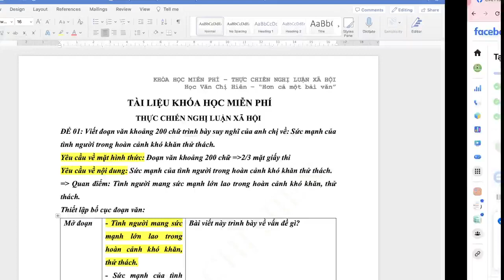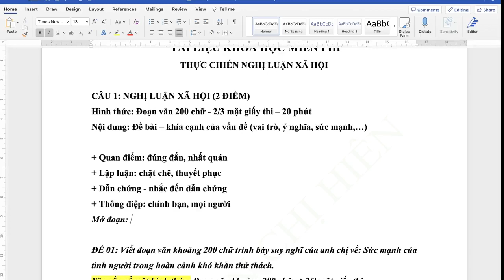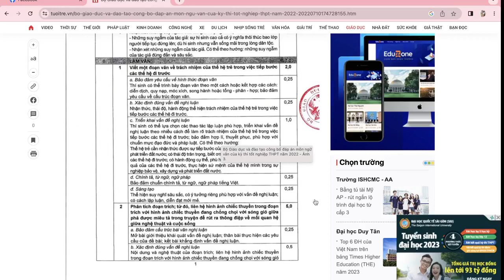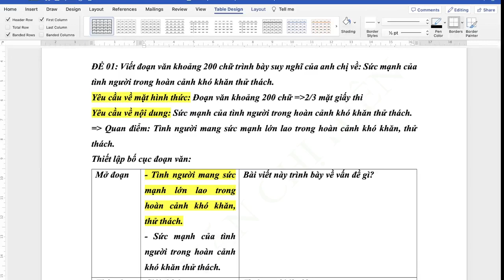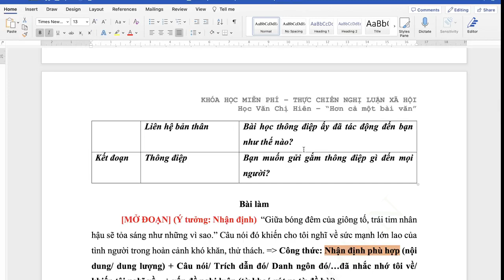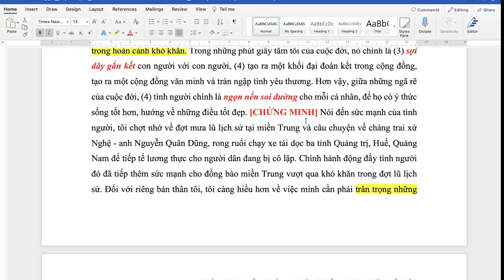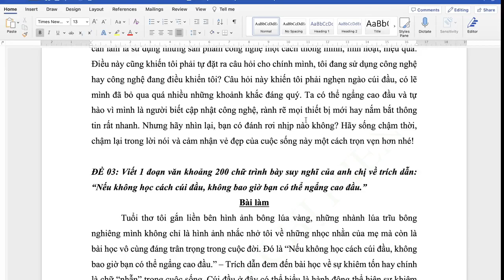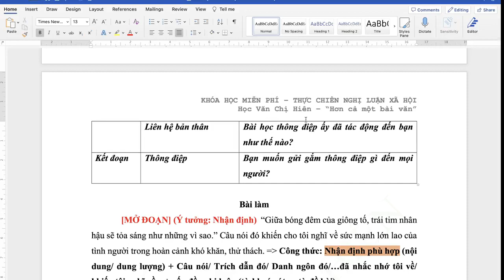NGHỊ LUẬN XÃ HỘI HAY 2023 || HVCH